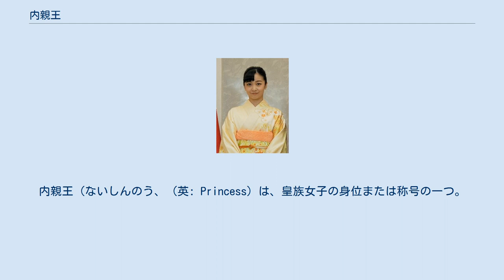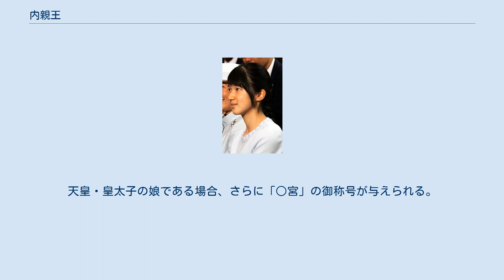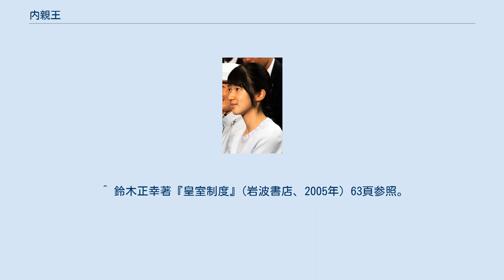内親王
内親王（ないしんのう、（英: Princess）は、皇族女子の身位または称号の一つ。
または、内親王の身位を与えられた皇族のこと。
現行の皇室典範では天皇からみて嫡男系嫡出で2親等以内の女性及び天皇の姉妹に与えられる。
かつては、内親王宣下を受けた皇族女子に与えられた。
 かつての律令制では、天皇の皇女および姉妹を内親王（ないしんのう、（うちのみこ、ひめみこ）といった。
なお、中国では皇女の封号は原則的に「公主」であり、「内親王」は「ひめみこ」の訓に対応するものとして日本で考案されたものとみられる。
 明治時代に入り、皇室典範成案が起草されるにあたり、その第35条にて従来の皇女に留まらず、親王妃にも内親王、王妃を女王と規定する条文の策定が検討された。
しかし、有栖川宮熾仁親王が「名分よろしからず」と述べ、これに反対した。
内親王は皇女の称であり、王号は皇統から出たものに限るというのがその理由だった。
結果、内親王はその身位の成立以来、皇女の称号として存続した。
 現在の皇室典範では、天皇の嫡出の皇女および天皇の嫡男系の嫡出の皇孫で女子であるもの（6条）、また、天皇の姉妹（7条）を内親王という。
天皇・皇太子の娘である場合、さらに「○宮」の御称号が与えられる。
 内親王・女王が皇族以外の臣下に嫁すことを降嫁といい、結婚に際し皇族の身分を失う。
また、古語では内親王を母として生まれること、または生まれた子を「皇女腹」（みこばら）といった。
 また、天皇の嫡出の3親等以遠の女子（天皇の姉妹は除く）は女王という。
 現在、合計2人がその身位にある。
 ^ 新村出編『広辞苑 第六版』（岩波書店、2011年）2063頁および松村明編『大辞林 第三版』（三省堂、2006年）1862頁参照。
 ^ 鈴木正幸著『皇室制度』(岩波書店、2005年) 63頁参照。
 ^ 「大辞泉」（小学館） ^ 直系尊属の天皇から数えた数 ^ 『皇族 天皇家の近現代史』 小田部雄次 中公新書 2009